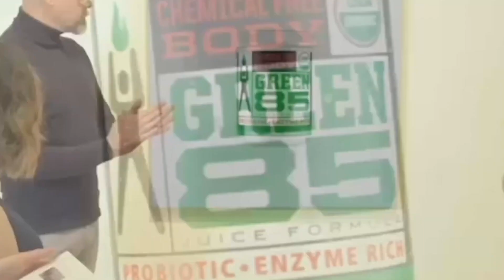Health And Wealth Podcast 002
In this episode of The Health and Wealth podcast, hosts Carter Wilcoxson and Tim James sit down with their guest, Jeff Kothe, to delve into his journey in the financial services and marketing arena. Jeff shares how his career in insurance began during a challenging job market and his subsequent foray into Medicare supplements, life insurance, and annuities. He also discusses the motivation behind his shift towards helping others in the industry and shares success stories of assisting agents in improving their sales techniques. The conversation highlights the importance of suitability in the insurance industry and the challenges that can arise even when following the rules. Jeff also explains his role as a marketer for CSI Financial Group and his focus on creating a program to align agents with business owners seeking tax-free retirement options.

About Our Guest :

Jeff Kothe started his professional career in 1985. He is a graduate of the University of Illinois- Urbana/Champaign with a Bachelor’s Degree in Psychology and a minor in Math and Sciences. Mr. Kothe prides himself on being well informed and is regularly enrolled in continuing education to stay on top of current laws and trends. Jeff is seen as an asset to business owners because he has seen success as a business owner and is able to pass that experience on to those he works with to help them grow their business and help more people.

Story Notes:

🎙️ Jeff's Journey in Financial Services and Marketing
🎙️ Transition to a New Role
🎙️ Creating a Program for Success

WEALTH: Not getting enough clients? Book a FREE 15-minute Client Acquisition Consultation with CEO | Carter Wilcoxson to learn how.

HEALTH: Low on energy or overweight? and grab GREEN 85 Juice Formula or book a FREE 30-minute Health Strategy Session with Tim or one of his coaches.